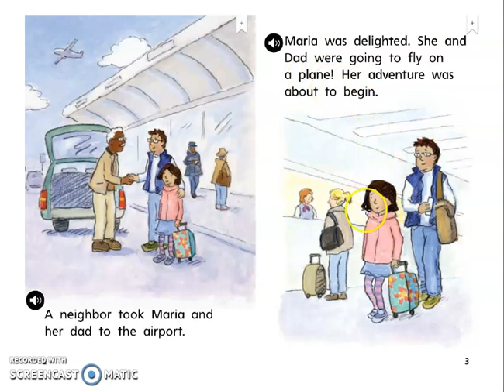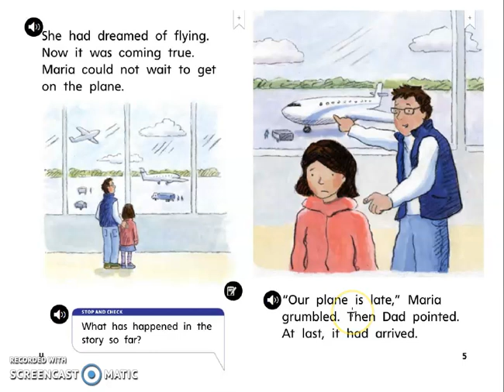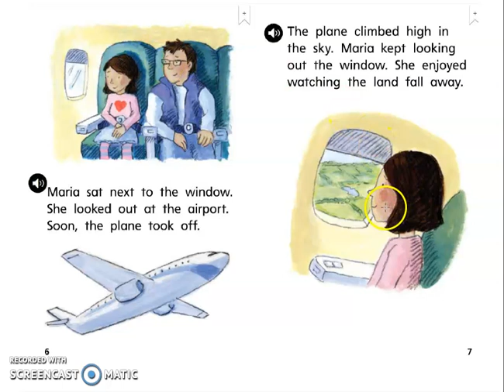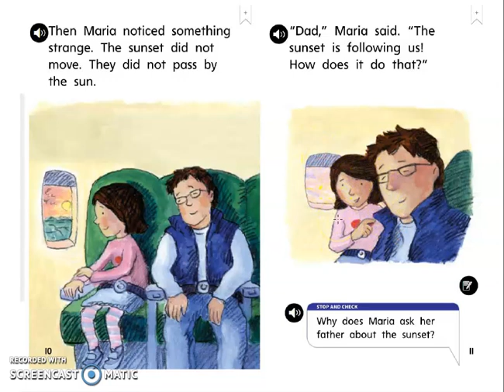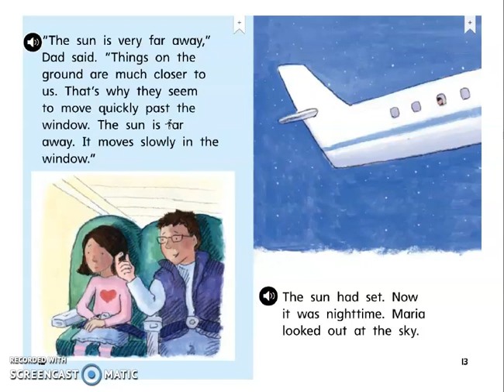A Special Sunset Reading Part 2